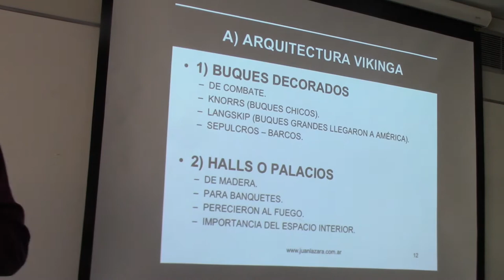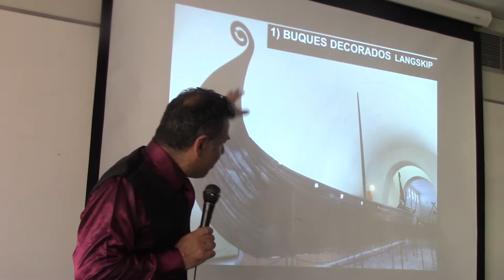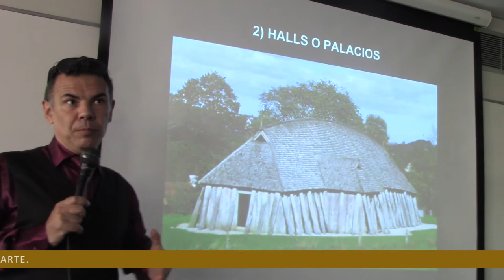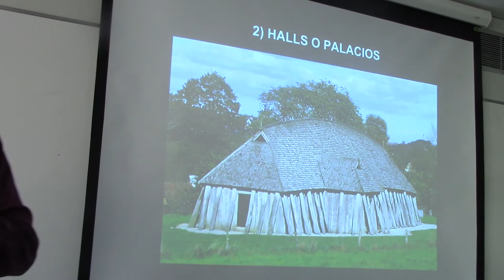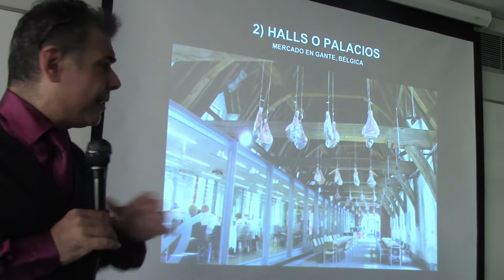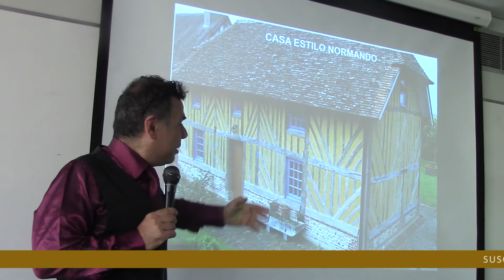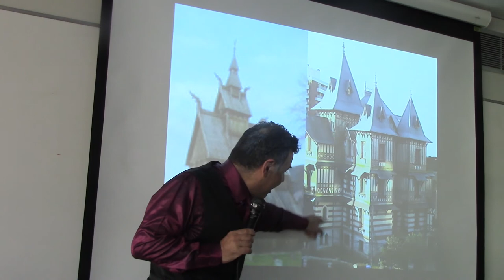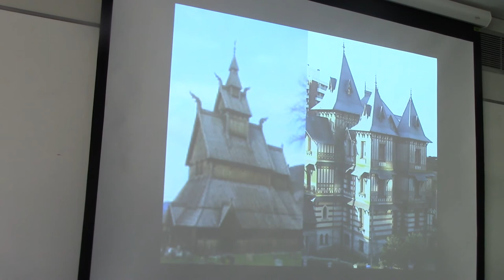85 ARQUITECTURA VIKINGA